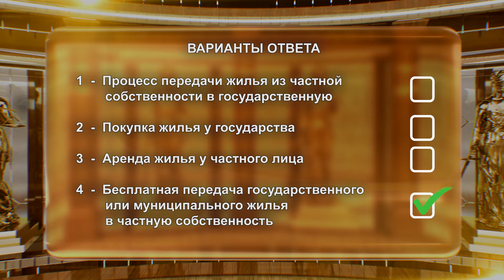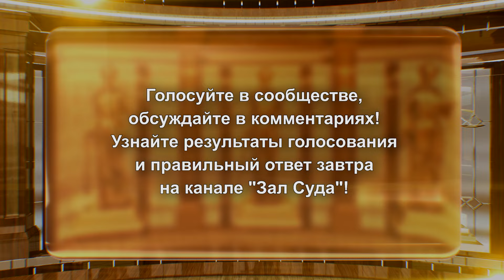Зал суда. Юридическая разминка "Сам себе адвокат". Эфир 30.05.2024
Проверьте себя!

Ищите телеканал судебных разбирательств «Зал суда» в пакетах ваших операторов!
Если канала в Вашем пакете - звоните своему оператору и
просите включить телеканал "Зал Суда"!
Смотрите наш канал в пакетах:
Каналов «Единый» от Триколора (кнопка 392 в общем списке), МТС (кнопка 489), Таттелеком (кнопка 213),
а также в мобильном приложении «Триколор Кино и ТВ» Телекарта (кнопки 132/172)